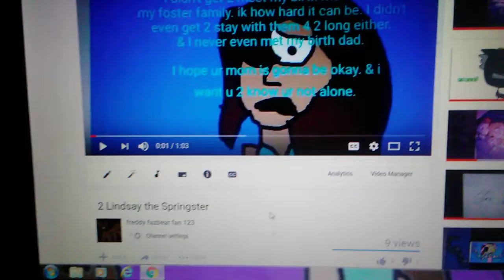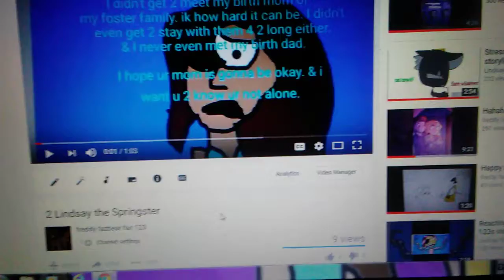4 my bff